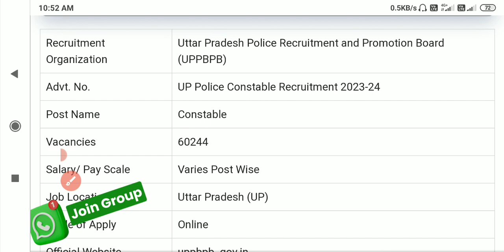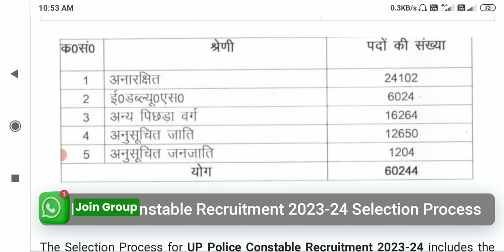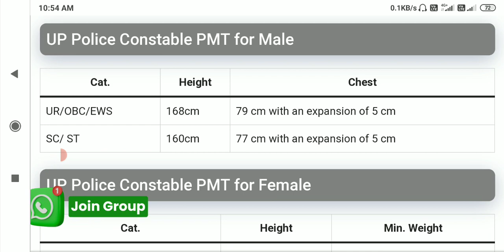Up Police Constable 12th New Vacancy 2023- 24 || Salary :- 45000 /- || Online Apply Now